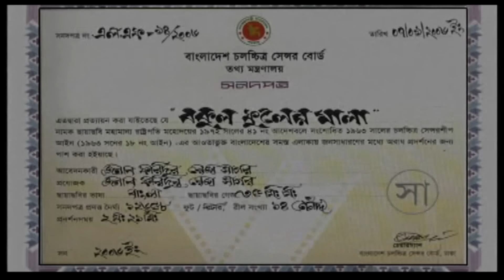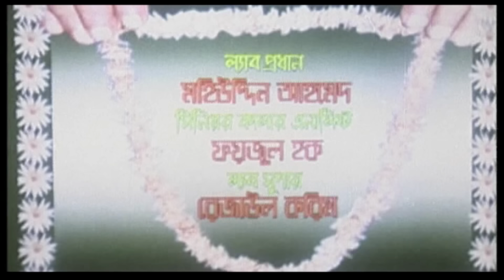Bakul Fuler Mala | বকুল ফুলের মালা | Riaz | Tanjika | Wasim | Anwar Hossain | New Bangla Movie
Movie : Bakul Fuler Mala (বকুল ফুলের মালা)
Cast : Riaz, Tanjika, Wasim, Anwar Hossain, Prabir Mittra & Many More...
Director : Delwar Jahan Jhontu
Producer : Impress Telefilm
Story & Script : Delwar Jahan Jhontu
Language : Bangla
Label : G Series